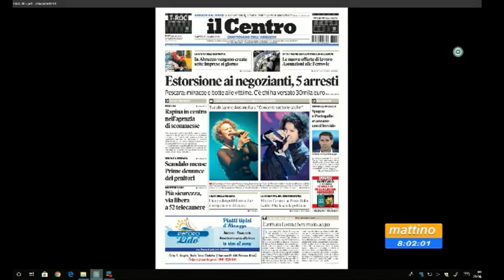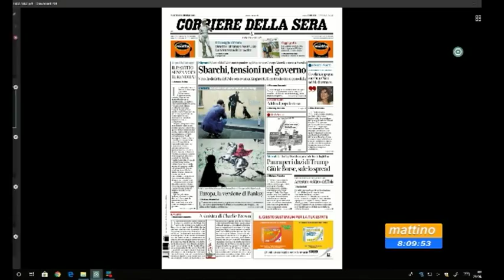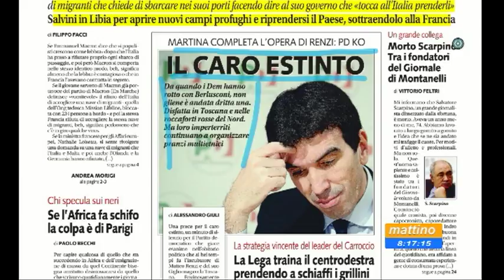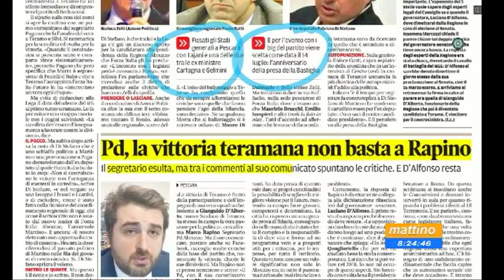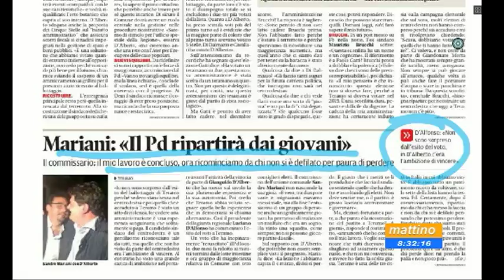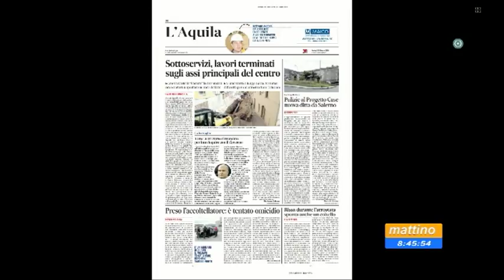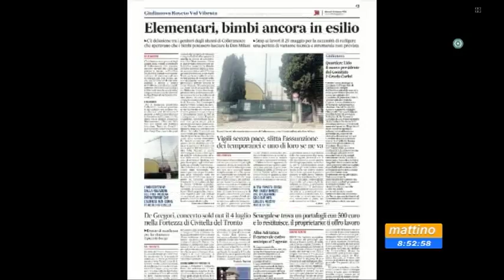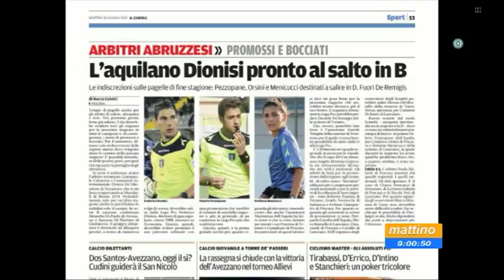Mattino6 Rassegna stampa di martedì 26 Giugno 2018